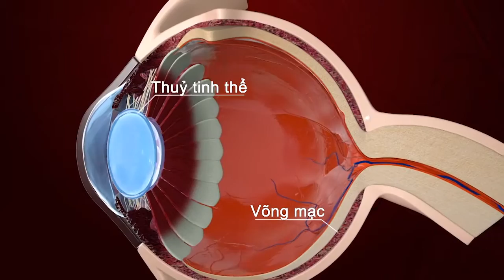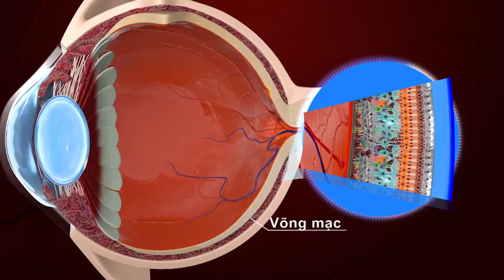Wit với tinh chất Broccophane - chăm sóc mắt từ bên trong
Tuổi tác, ô nhiễm môi trường, tác động nguy hiểm của ánh sáng xanh từ màn hình máy tính, ti vi, điện thoại… âm thầm liên tục tấn công gây tổn thương các tế bào biểu mô sắc tố võng mạc và thủy tinh thể, gây nên các triệu chứng khó chịu (mờ, mỏi, khô, nhức) và các bệnh lý về mắt như suy giảm thị lực, các tật khúc xạ, đục thủy tinh thể, thoái hóa hoàng điểm và thậm chí là mù lòa.

WIT với tinh chất quý Broccophane thiên nhiên cung cấp Sulforaphane giúp gia tăng Thioredoxin, bảo vệ tế bào biểu mô sắc tố võng mạc và thủy tinh thể, từ đó, giúp phòng ngừa và hỗ trợ cải thiện các triệu chứng và bệnh lý về mắt, bảo vệ từ bên mắt ngay từ bên trong.